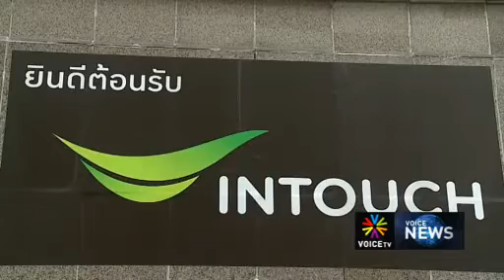คปท.ยอมรับผิดพลาดทำร้ายตร.นางเลิ้ง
แกนนำ คปท.แถลงยอมรับเกิดความเข้าใจผิดระหว่างการจัดกิจกรรมเมื่อช่วงเช้า 16 พฤศจิกายน 2556 เวลา  จนทำให้แนวร่วมของกลุ่ม เกือบรุมทำร้ายร่างกายตำรวจสน.นางเลิ้ง